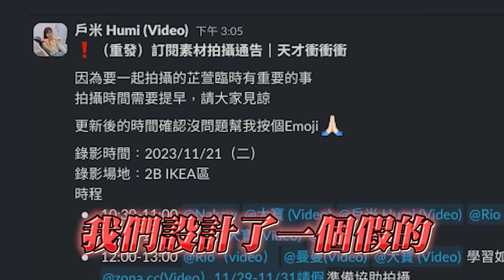人性實測！在美女面前，髮量少的男人瀏海狂被吹飛，誰會先崩潰！？【髮線保衛王】不限時動態｜Dcard.Video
👨🏻：我髮線好像又後退了...

整人企劃來了！
團隊中最在乎髮線的三位男子
面對高飛的髮線他們會. ？
雙面機能，一件搞定，
今年全新款雙面衝鋒衣，
兩面都能穿，
室內室外一件就行，
風格自由變換，蓄熱、防風、防潑水最高等級
追蹤我們的IG！
影音團隊各種崩壞的日常都在這😆